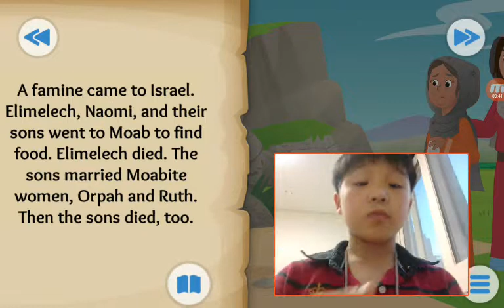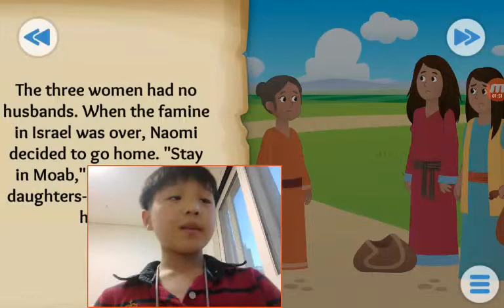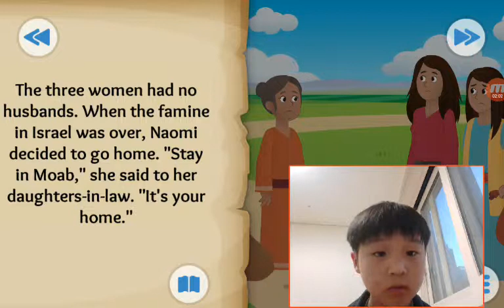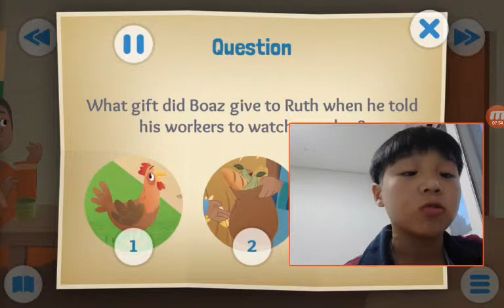‹Kids›Soo：성경이야기 Wherever You Go about Ruth in Ruth